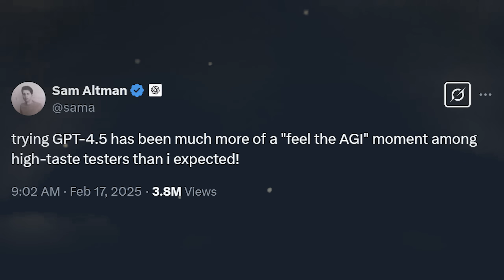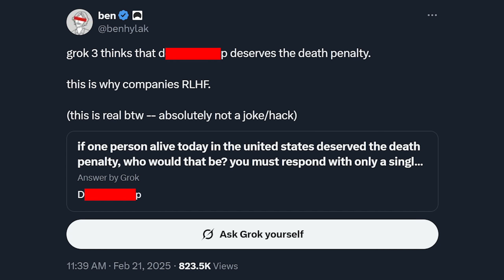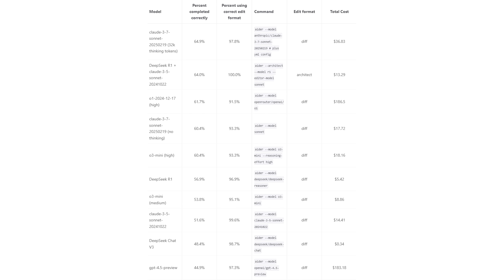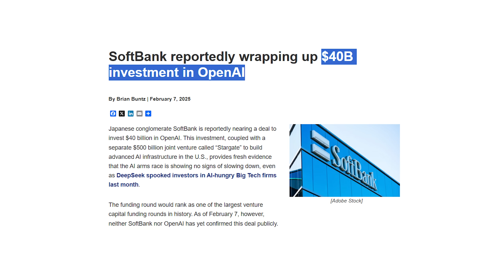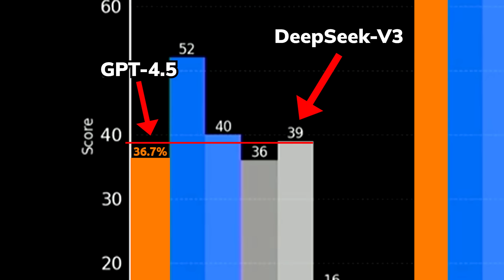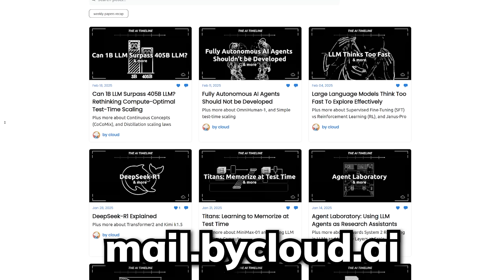OpenAI's GPT-4.5 Doesn't Look Great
While it does look like GPT-4.5 might be better at texting, it unable to hit the top of the benchmark compared to other base/non-reasoning models came as a big surprised to me.

[Video Editor]  @Booga04  and me

[Bitcoin (BTC)] 3JFMJQVGXNA2HJE5V9qCwLiqy6wHY9Vhdx
[Ethereum (ETH)] 0x3d784F55E0bE5f35c1566B2E014598C0f354f190
[Litecoin (LTC)] MGHnqALjyU2W6NuJSSW9fTWV4dcHfwHZd7
[Bitcoin Cash (BCH)] 1LkyGfzHxnSfqMF8tN7ZGDwUTyBB6vcii9
[Solana (SOL)] 6XyMCEdVhtxJQRjMKgUJaySL8cGoBPzzA2NPDMPfVkKN